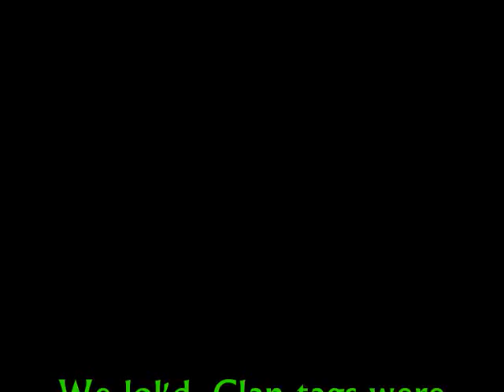cod 4 hacker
Hacker caught on aspire| Gaming server